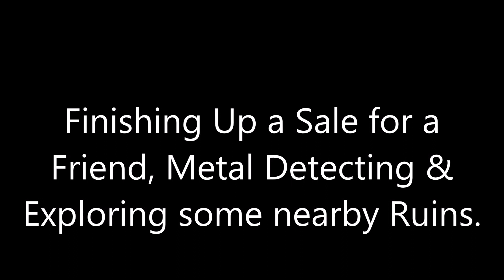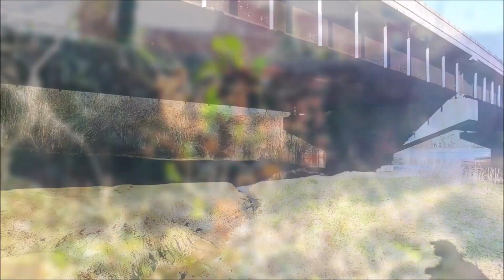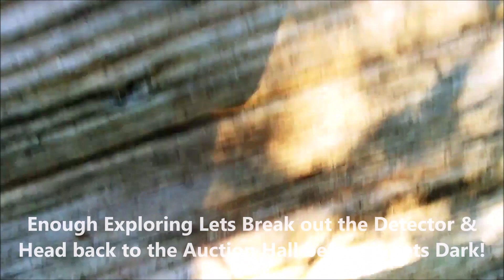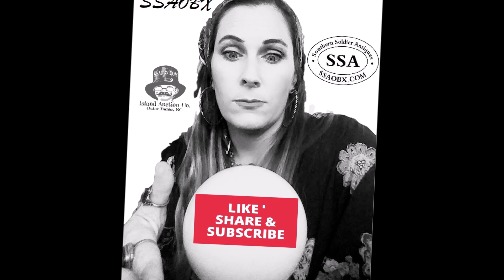Exploring Abandoned Mill Ruins Metal Detecting & Digging Video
OBX Diggers Explore the Ruins of a mid 19thC Mill Complex in NC & Metal Detect an Old Singer Sewing Machine Factory with permission from the owner. When the work is done it's time to play.